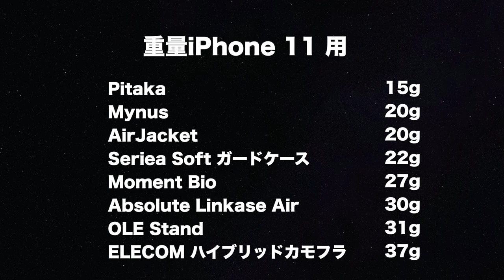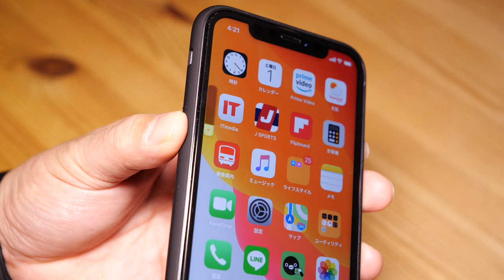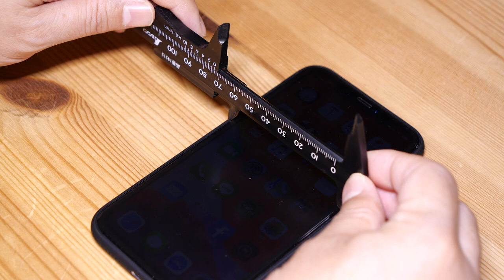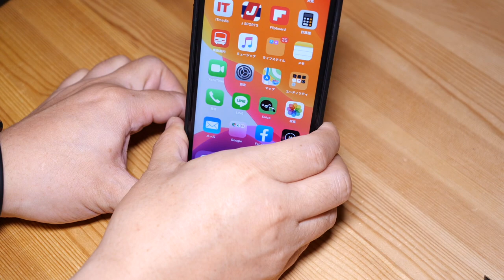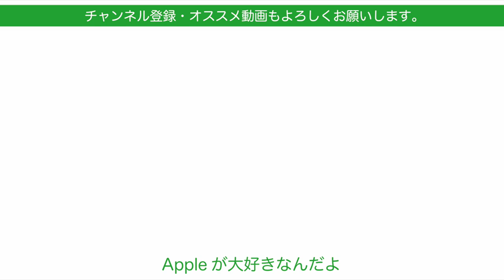新製品！待望のiPhone 11 ケース「MYNUS」でカメラすっきり！引き算のデザインの美しさがいい！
ずっと待ってた11シリーズ用MYNUSのケースがやっと出ました！12月に１月発売予告をしていましたがついに販売開始、まずはiPhone 11用から出たのでマットブラックを購入してみました。
お値段はちょっと高めですが、軽量・スリム・ミニマルなシンプルデザインと私好みの三拍子揃っていますがつけ心地、使い心地、各種寸法などチェックしましたよ！

MYNUS iPhone 11 CASE (マットブラック)
￥4290

‹関連動画›
Apple限定新製品！「POPGRIP SLIDE」接着しないPOPSOCKETS・純正iPhoneシリコンケース用の片手持ちグリップ&スタンド

撮影機材

動画編集
iMovie